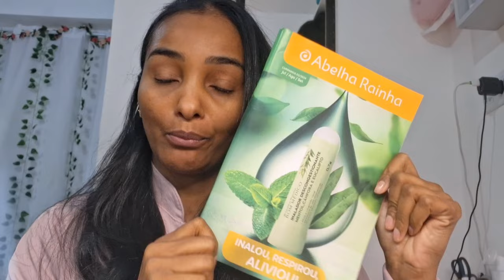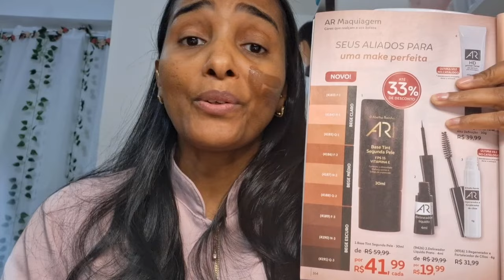TESTEI: BASE TINT SEGUNDA PELE - Abelha Rainha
VITÓRIA DISTRIBUIDORA
✔Comissao de 40%
✔ Catálogo gratuito